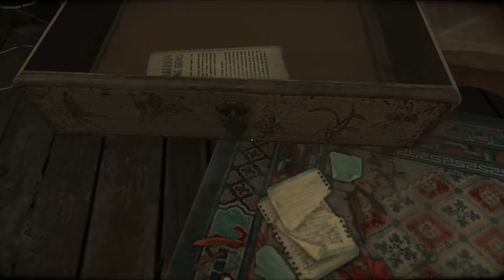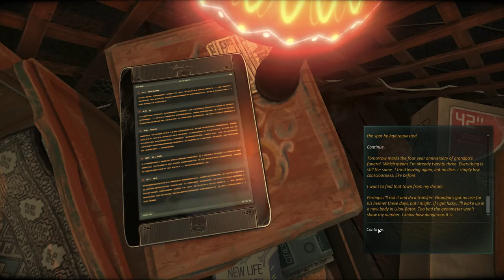Cradle #3: Puzzles, rich lore, AND NOT FINDING THE TV REMOTE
PimpShrimp is back with this amazing game and is ready to find even more info about the world of Cradle.  Oh and also repairing Ida even more.
Fact: About two minutes later after stop recording I found the remote.
And as always. PRAISE THE MOOSE